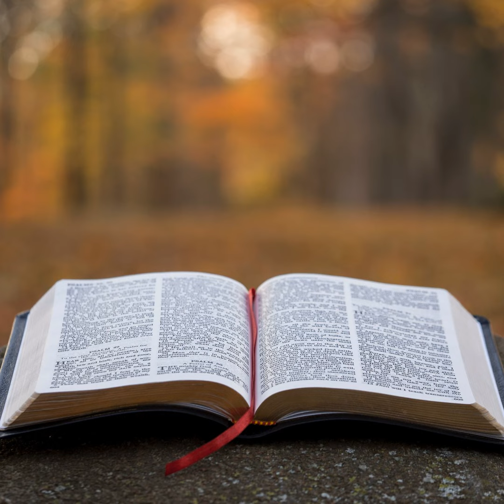1 Thessalonians Chapter 4